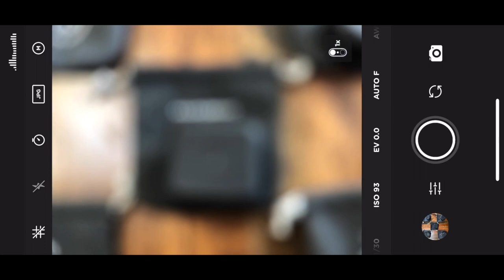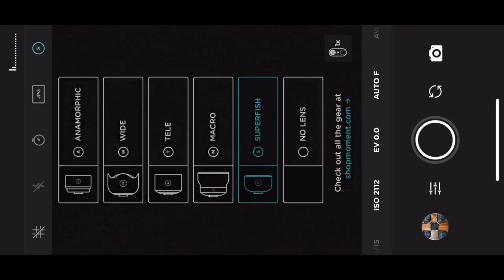Moment Lens - Comparing the Wide Angle, Telephoto, Macro, FishEye, and Anamorphic Lenses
I wanted to show what the different viewing angles/aspects look like on each lens compared to just straight up iPhone lens.

This was shot on an iPhone X with all the latest V2 Moment lenses and the Moment Pro Camera App.